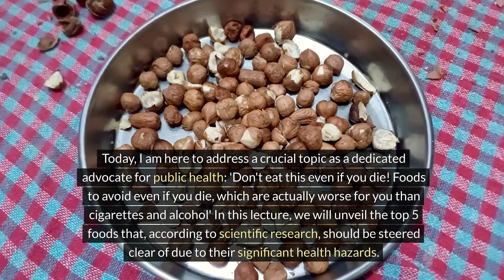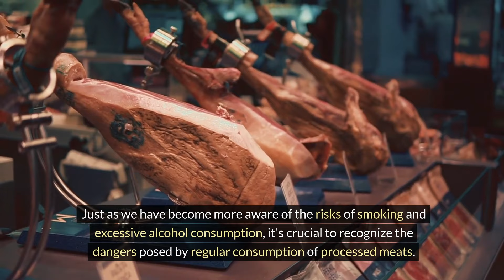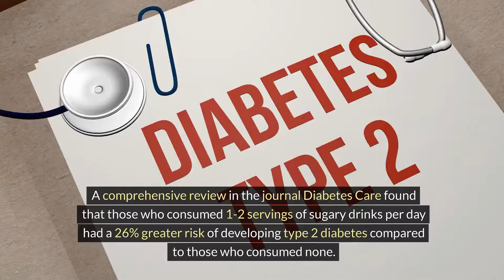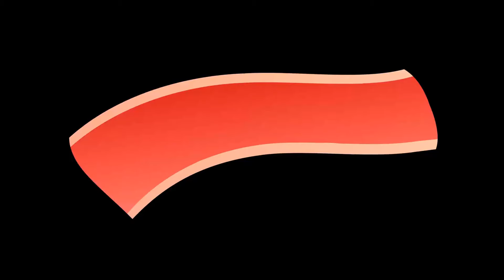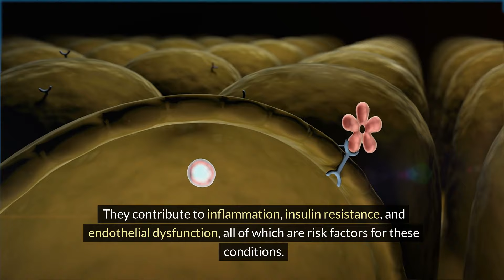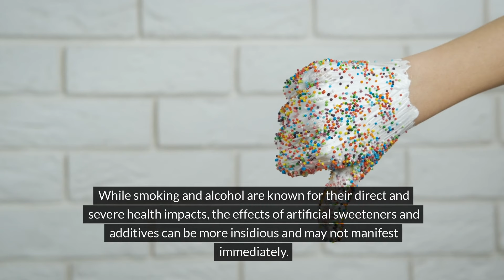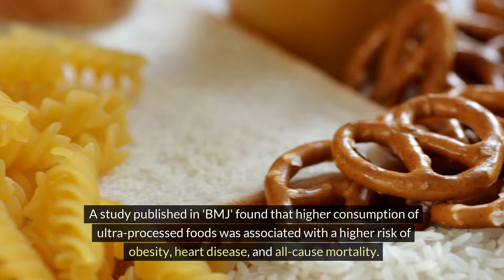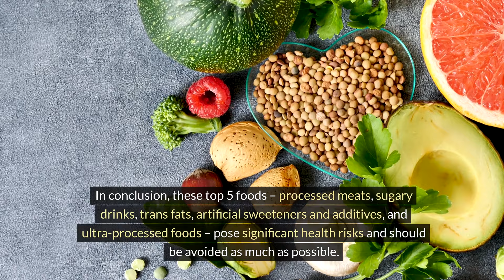【TOP5】Deadlier Than Vices: Foods You Should Never Eat, Worse Than Cigarettes and Alcohol